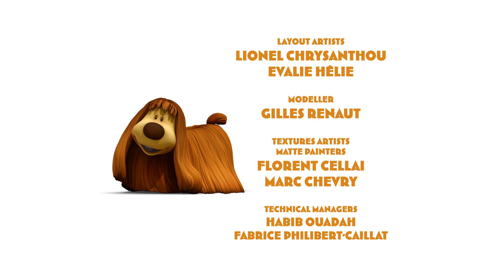MAGIC ROUNDABOUT - EP94 - Brian's Big Exhibition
Brian is holding an exhibition of his gravel and spoon collections. The inhabitants of the Enchanted Garden think this is less than interesting and don’t want to go. Florence persuades them, so they all reluctantly turn up at Brian’s’ house. Meanwhile, Mr. Rusty is transporting a very important painting in train. Zebedee does his magic and lifts the painting from the train to deposit it in Brian’s garden.  Everyone loves the painting, but Brian is frantic. Where did it come from? Is he going to get into trouble for having it in the garden?  Florence realises that something is amiss and calls for Zebedee, only to find out that it is he who put the painting in Brian’s garden – to make the exhibition a little more interesting. Time to party!